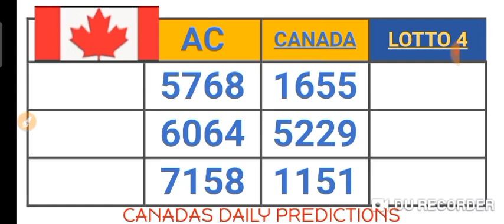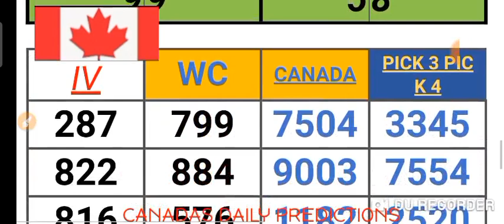CANADA'S PICK 2, 3 & 4 QUOTIDIENNE 2, 3 & 4 LOTTO 4 LOTTERY NUMBERS for ( 15 Nov. 2021 ) AMV 555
This are my Best bet for CANADA  PICK 2, 3 & PICK 4 . QUOTIDIENNE 2 ,3 & 4 . LOTTO 4 ( 15 Nov. 2021 ) just try.
BET WISELY
Happy WINNING
Good luck